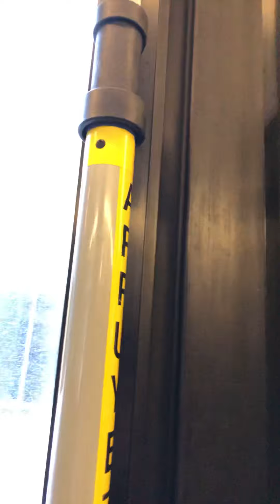Ride on stm 29-020